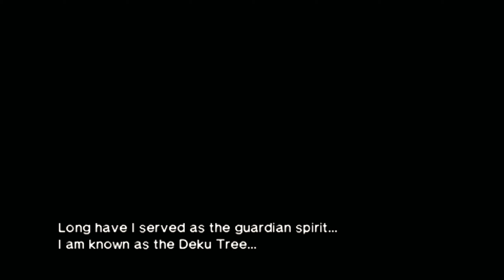The Legend of Zelda: Ocarina of Time 4K Part 1